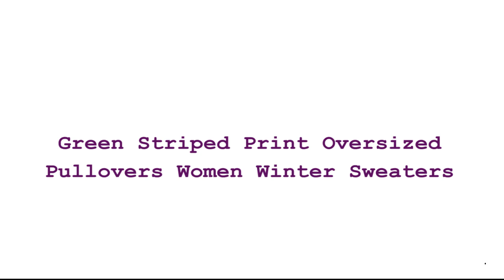Green Striped Print Oversized Pullovers Women Winter Sweaters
Brand Name: APROMS
Pattern Type: striped
Clothing Length: Long
Material: Polyester
Material: Acrylic
Collar: O-Neck
Origin: CN(Origin)
Season: Winter
Decoration: NONE
Sleeve Length(cm): Full
Sleeve Style: Regular
Thickness: STANDARD